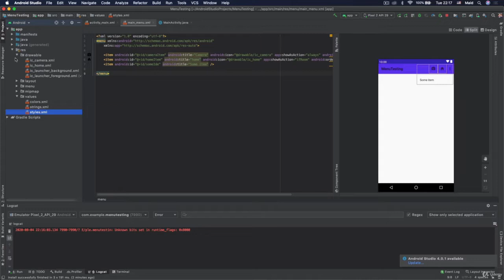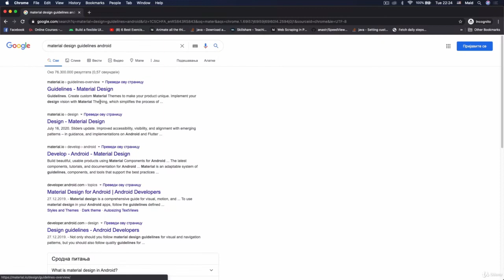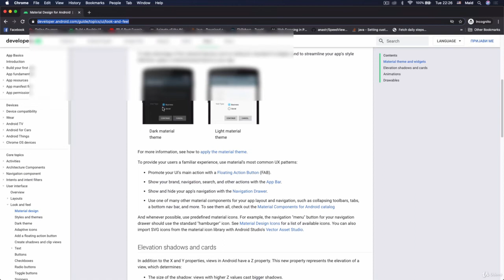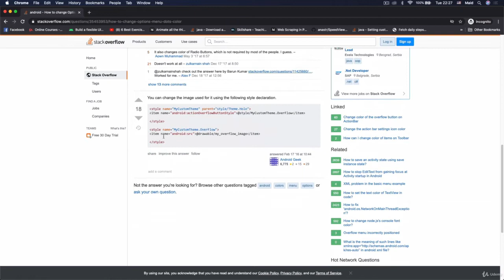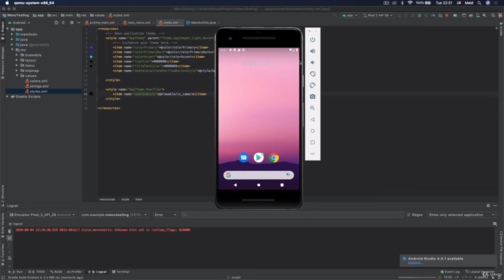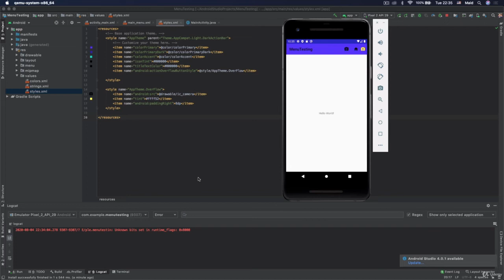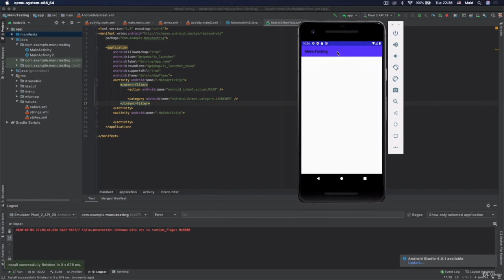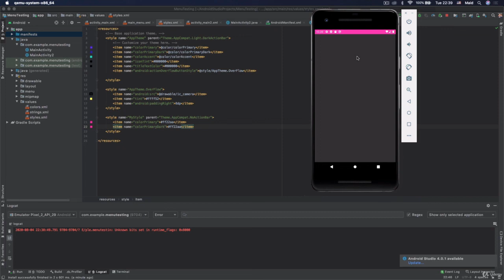Themes and Styles in Android